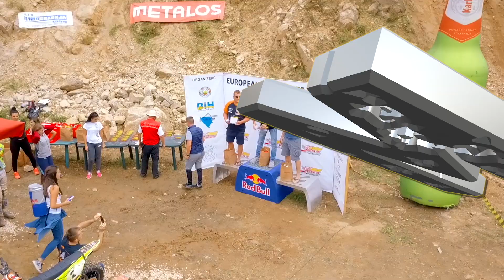Fenix 19 Trailer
Kreševo, Enduro, Extreme enduro,